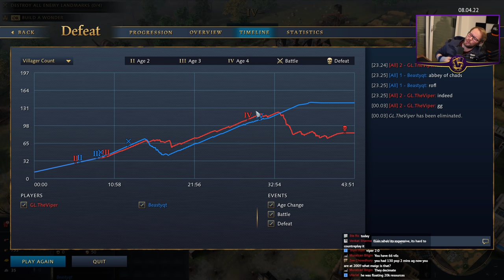High View | English Mirror vs Beasty